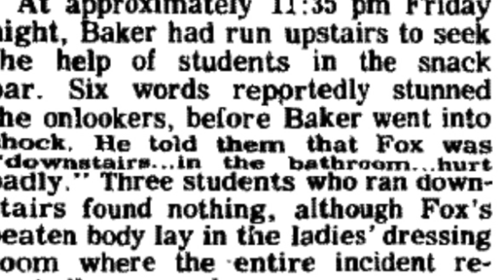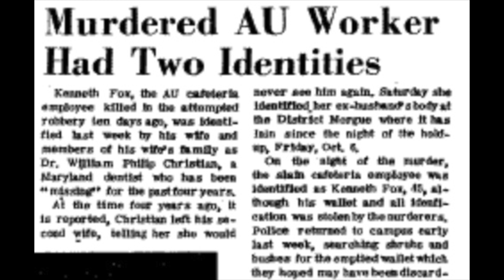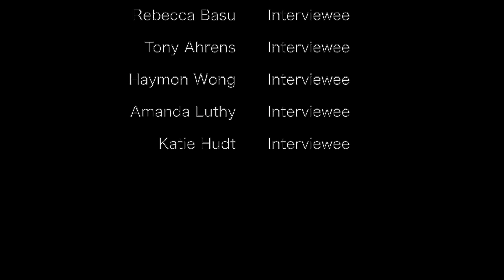NSLC/ DWC Session 3 - "A Life Forgotten"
NSLC Doc Filmmaking: A Life Forgotten  Session III